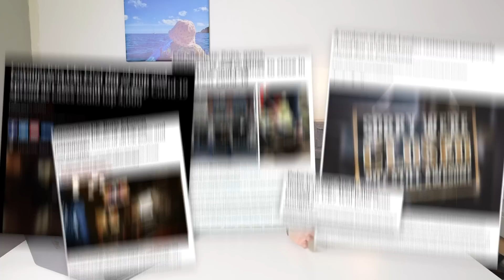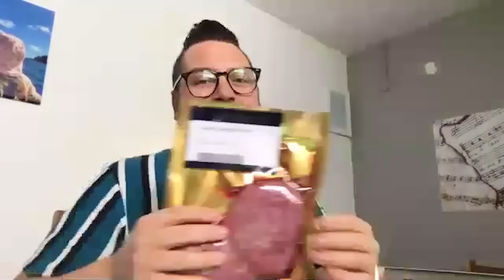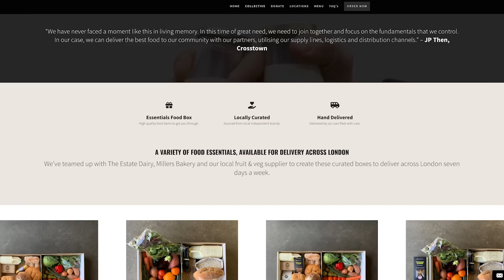Reviewing Deliverable Food Gifts for Lockdown! | Sorted Food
WithMe - It’s time to feast your eyes on another FOOD GIFTS video - lockdown style! In this episode, Ben, Mike and Jamie each choose a gift from local food companies around London and have them delivered straight to each other’s doorsteps! Convenient, right? Have a watch to see how they got on with cooking up their gifts!

Get a foodie mate in the kitchen with the Sorted Club gift range